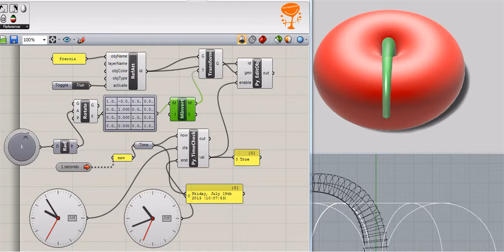tic tac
demo  clocktrasform di emilio morello